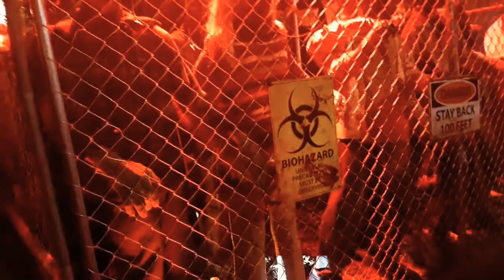Meeting Walker from the Walking dead